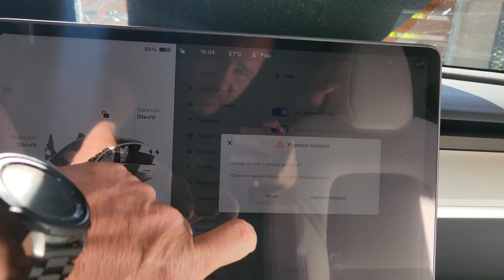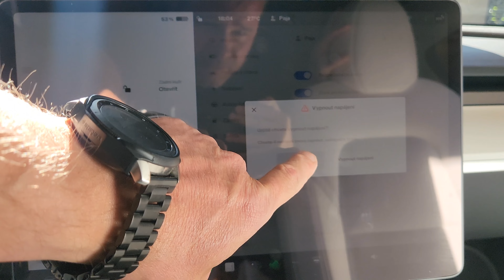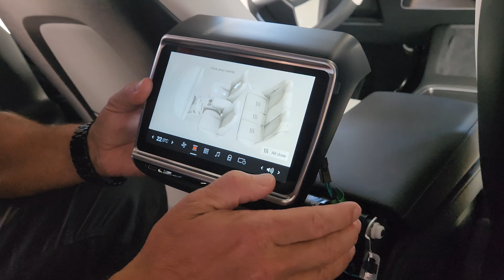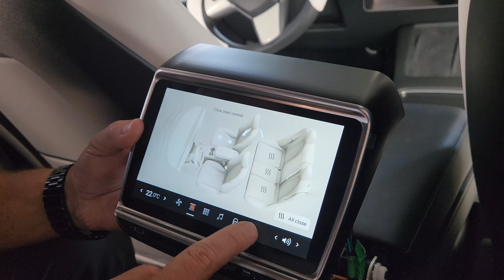MyTes - instalace 7,2" multimediální display Tesla Model Y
Instalace 7,2" multimediálního displaye do Tesla Model Y.